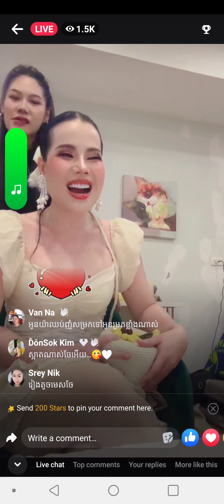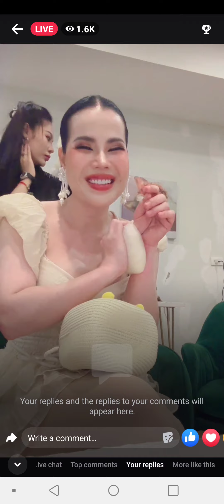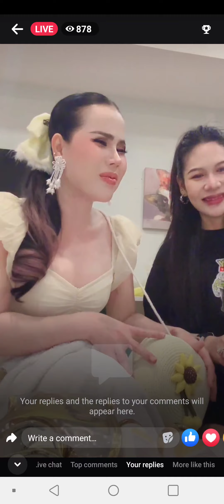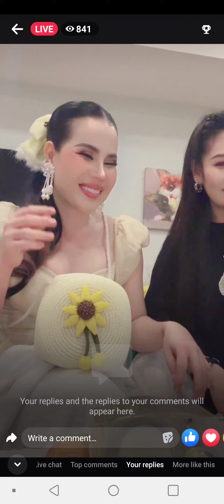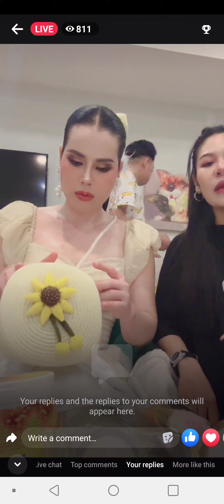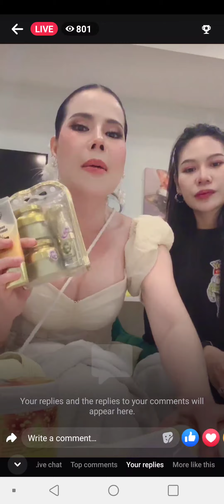ជំទាវ love Riya អាចនិងសម្រួលជាមួយស្រី ខ្ញុង😂♥️